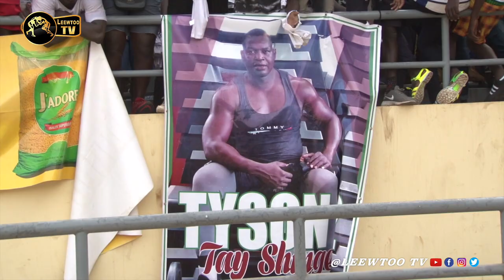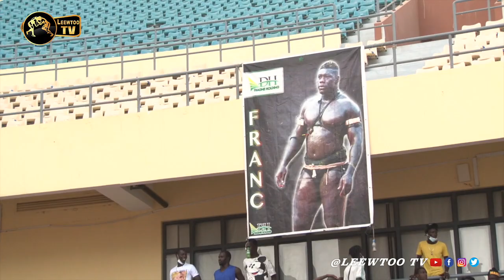Intégralité Franc vs Tyson 2: suivez tous les combats de la journée